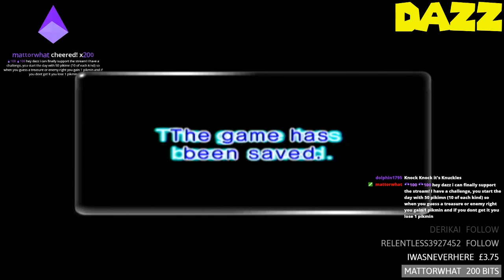Pikmin 2 || SuperChat Challenge || Episode 4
The baby sacrifice!

TheShepard256
Okay Then
Shibe Loser
Red5Rainbow
The Weevil
Jordan Earls
DazzleKitty
Blazekop12
IStillWasn'tHere